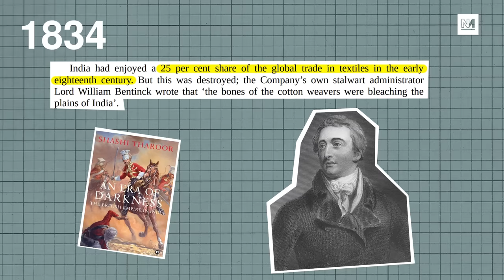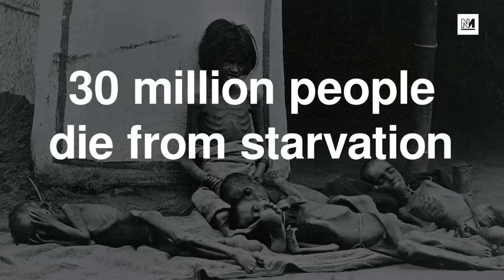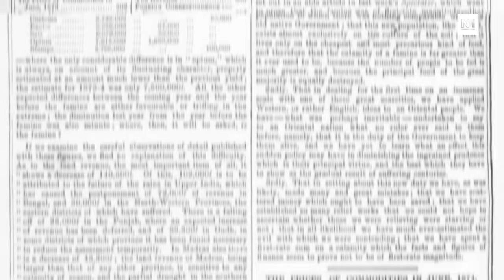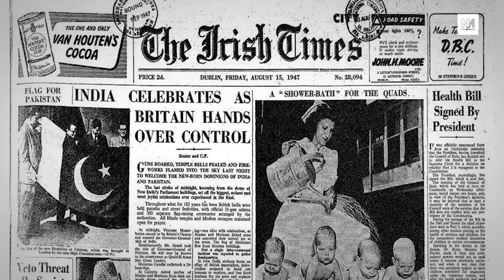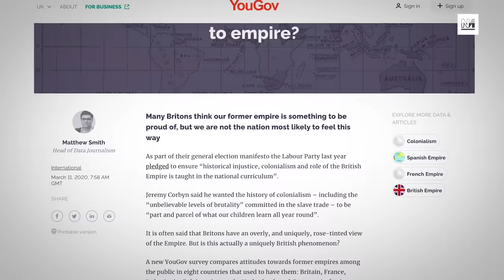What The British Really Did To India | The Bastani Factor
From famine to deindustrialisation and paying for the world's largest army, there were no advantages in being part of the British Empire.

Aaron Bastani on what the British really did to India.

Correction: Graphic at 03.18 should say "1700" not "1800".